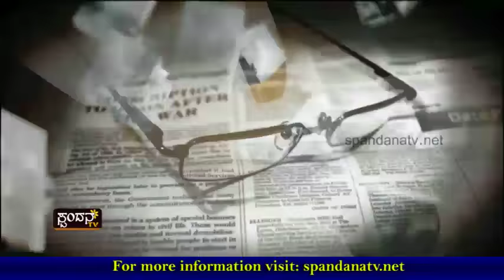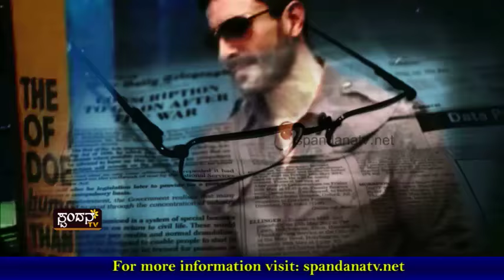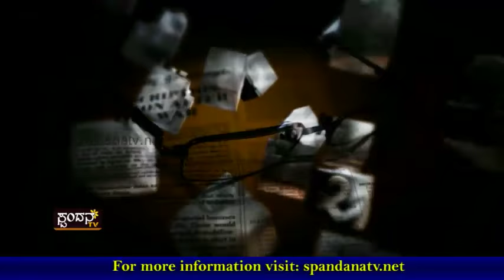Eda Balagala Taakath│`ಎಡಬಲಗಳ ತಾಕತ್'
ನಾಂದಿಯಾಯ್ತೇ `ಚಲೋ ಉಡುಪಿ' ಚರ್ಚಾಕ್ರಾಂತಿಗೆ !
ಪ್ರಗತಿಪರರ ವಿರುದ್ಧ ದಂಗೆ ನಡೆಯುತ್ತಾ ?
ತಾಕತ್ ಇದ್ರೆ ಮುತ್ತಿಗೆ ಹಾಕಿ! ಸವಾಲ್ !
ತಾಕತ್ ತೋರಿಸ್ತಾರಂತೆ `ಬಲ'ವಾದಿಗಳು
ಪ್ರಗತಿಪರರು ಬಿಚ್ಚಿಡ್ತಾರಂತೆ `ಬಲ'ವಾದಿಗಳ ಬಣ್ಣ !
ವಿಚಾರವಾದಿಗಳ ಬತ್ತಳಿಕೆಯಲ್ಲಿದೆಯಂತೆ ಹಲವು ದಾಖಲೆ !
ವಿರುದ್ಧ ವಿಚಾರಗಳ ಸಂಘರ್ಷಕ್ಕೆ ಉಡುಪಿ ಅಖಾಡವಾಯಿತೆ ?

The Characteristics of Spandana TV Channel are:
1) The concept of 'Regional' Channel's existence
2) The concept of 'High Definition'
3) Exploring at the 'Regional' level